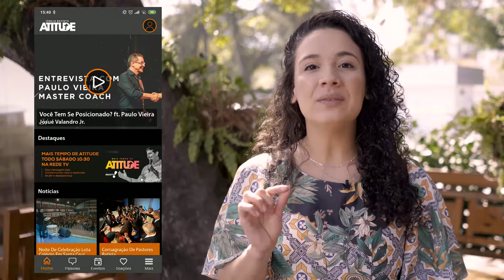Capacitação Casa De Paz 04 | Mariana Machado